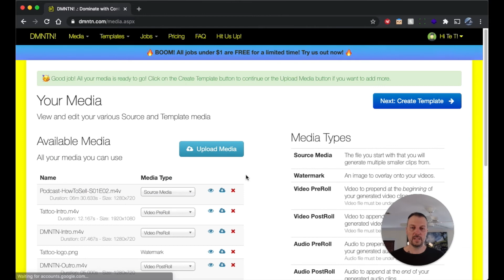DMNTN! How to Verify Your Media - The short and sweet version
Once you've uploaded all your media, you need to tell us what to do with it. Here's the quick and dirty of it =)

Looking for more information as to what this page is about? We have a longer version with more detail here: